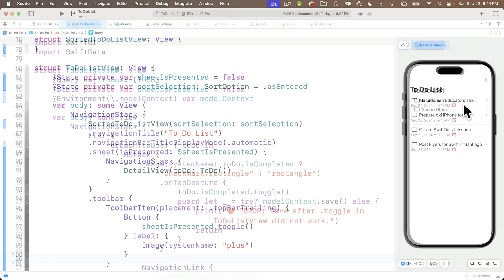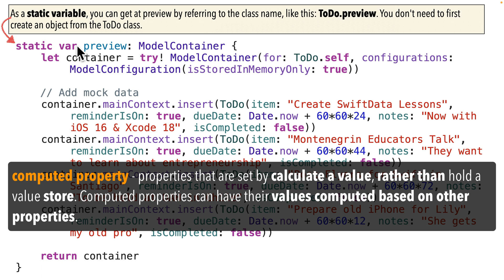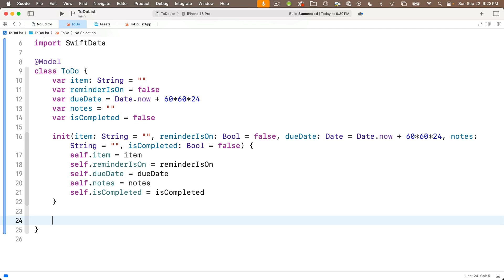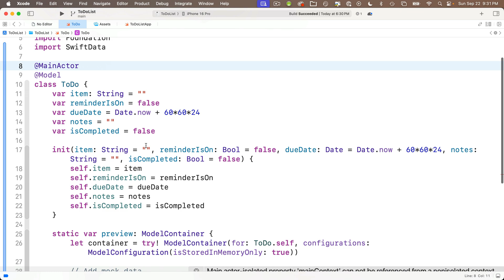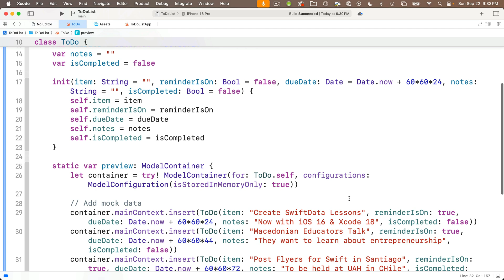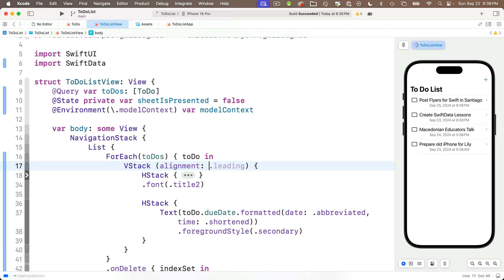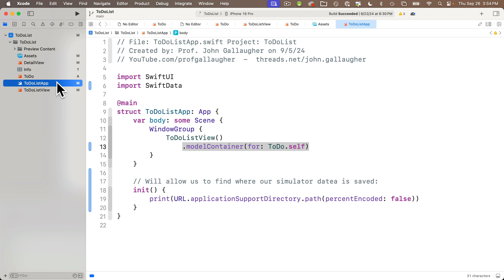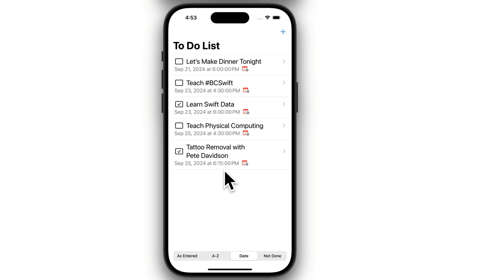Ch. 5.7 MockData with SwiftData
In this lesson we'll learn to create MockData that we can use with SwiftData Previews. This is a huge help when creating Views on the Preview Canvas that require data (especially for things like Lists / ForEach). I'll describe how you can modify the code we write for use in your own apps. Then we'll use our new Mock Data to modify our ToDoList View to add a second line of output, using .secondary style and the Date type's .formatted(date: time:) method. We'll also show how you can reorder files in Xcode by creating Groups or converting Folders to Groups.
Shoutout to @bigmtnstudio for the excellent book on SwiftData!
Part of Prof. John Gallaugher's university course in Swift and SwiftUI for App Development.